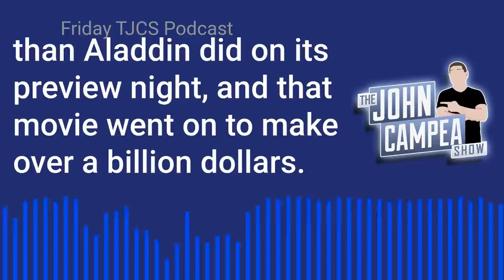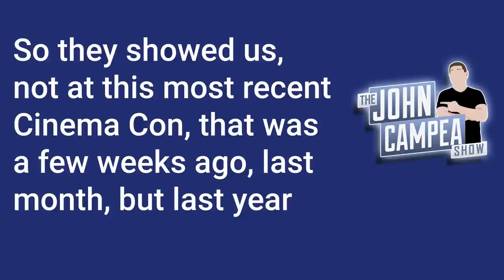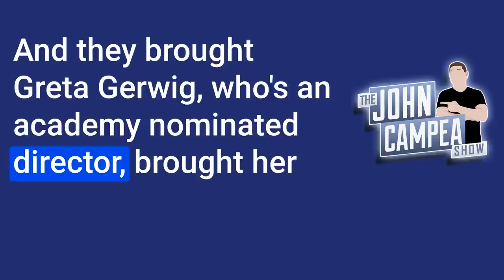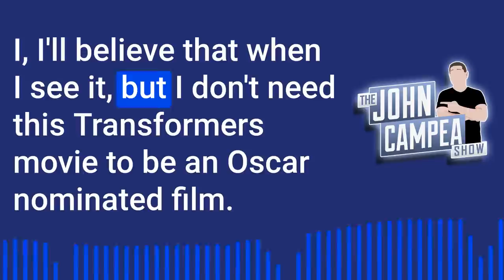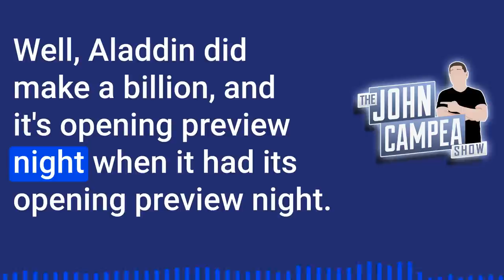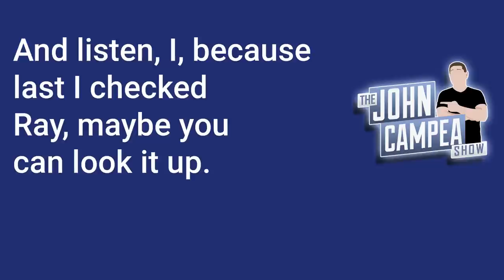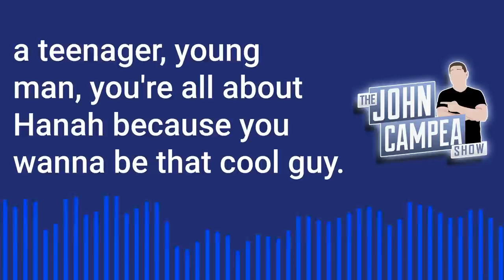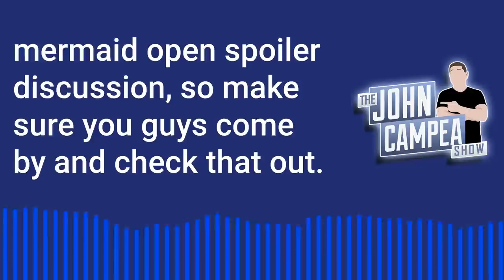John Wick 5 Official, Mission Impossible 7 Longest Ever [Audio] - The John Campea Show Podcast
Helix | Mattresses Designed For Every Body

On today's episode:

00:00  Intro
01:53 John Wick 5 is happening and in development already
09:40  Mission Impossible Dead Reckoning runtime makes it the longest of the franchise
15:55  Mint Mobile Question of the Day
23:08  Transformers Rise Of The Beasts first reactions are better than expected
34:30 Little Mermaid’s preview night made more than Aladdin which hit the billion dollar club
40:22  Questions from our channel members

Mic pre-amps

Streaming Software
Wirecast Pro